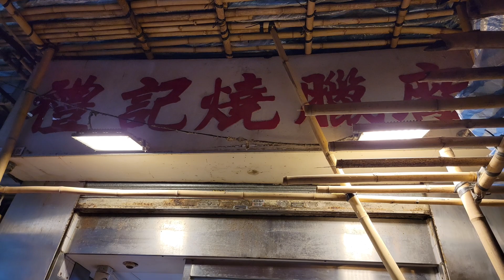Yummy Roasted Ducks，BBQ Pork， Giant Roasted Pork Belly，HongKongStreetFood，Soy Sauce Chicken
港鐵深水埗站A2出口, 步行約1分鐘

大南街 Tai Nan Street
港鐵深水埗站 C出口, 步行約5分鐘

平民美食，50蚊半隻#燒鴨，60蚊一隻油切鷄，超級新鮮脆皮#燒腩仔55有2條 油鷄 切鷄 香港美食 禮記 深水埗 Yummy Roasted Ducks，BBQ Pork， Giant Roasted Pork Belly，HongKongStreetFood，Soy Sauce Chicken

超級新鮮脆皮#燒腩仔55有2條，爆汁，60蚊一隻鷄，新鮮#燒鴨 油鷄 切鷄 香港美食 禮記 深水埗 Giant Roasted Pork Belly， Yummy BBQ Pork，Roasted Ducks HongKongStreetFood，Soy Sauce Chicken

全部新鮮出爐，60蚊一隻鷄，80蚊1斤叉燒任揀，超平，脆皮#燒腩仔55有2條，新鮮#燒鴨 油鷄 切鷄 香港美食 禮記 深水埗 Yummy BBQ Pork，Giant Roasted Pork Belly， Roasted Ducks，HongKongStreetFood，Soy Sauce Chicken

真係平民美食，脆皮#燒腩仔55有2條,，新鮮#燒鴨 油鷄 切鷄，肥美#叉燒#香港美食#禮記#深水埗 Giant Roasted Pork Belly， Roasted Ducks，BBQ Pork HongKong Iconic Street Food，Soy Sauce Chicken

新鮮燒製脆皮#燒腩仔55有2條,，超高性價比#燒鴨仔 油鷄 切鷄，肥美#叉燒#香港美食#禮記#深水埗 Roasted Ducks，Giant Roasted Pork Belly，BBQ Pork HongKong Iconic Street Food，Soy Sauce Chicken

你真係好叻 姐姐，又脆又多汁水#燒腩仔，超平！肥美#叉燒#油鷄#切鷄 香港美食燒臘 禮記 深水埗 HongKong Street Food， Super Juicy Roasted Pork Belly，Roasted Duck，Soy Sauce Chicken BBQ Pork(CharSiu)ASMR

不得了，又脆又多汁水#燒腩仔，超平！肥美#叉燒#油鷄#切鷄 香港美食燒臘 禮記 深水埗 Super Juicy Roasted Pork Belly，Soy Sauce Chicken Roasted Duck，BBQ Pork(CharSiu)，HongKongStreetFood

肉隨砧板上，任君選擇，脆皮化油新鮮#燒腩仔，燒鴨 肥美#叉燒#油鷄#切鷄 香港美食燒臘 禮記 深水埗 SuperJuicy Roasted Pork Belly，Roasted Duck，BBQ Pork(CharSiu)，Soy Sauce Chicken

真係頂唔順，好多汁，好脆，化油新鮮#燒腩仔，其貌不揚，燒鴨 肥美#叉燒#油鷄#切鷄 香港美食燒臘 禮記 深水埗 Juicy Roasted Pork Belly，Yummy！Roasted Duck，BBQ Pork(CharSiu)，Soy Sauce Chicken

唉呀，辛苦命，聲稱80歲的燒味師傅，手脚依然敏捷，脆皮#燒腩仔，燒鴨 肥美#叉燒#油鷄#切鷄 香港美食 禮記 深水埗 Yummy Crispy Roasted Pork Belly，Roasted Duck，BBQ Pork(CharSiu)，Soy Sauce Chicken
切割超級新鮮脆皮抵食#燒腩仔，深水埗臥虎藏龍 油鷄 切鷄，新鮮燒製#燒鴨，脆皮#燒腩仔 肥美#叉燒 香港美食 禮記 深水埗 Cutting Super Crispy Roasted Pork Belly，Roasted Duck，SoySauce Chicken HongKong Iconic Street Food

平民美食天堂-深水埗，60蚊一隻切鷄油鷄，好多熟客都幫襯左幾年，新鮮燒製#燒鴨，脆皮#燒腩仔 肥美#叉燒 香港美食 禮記 深水埗Roasted Duck，SoySauce Chicken, Pork Belly Roasted Suckling Piglet，Yummy BBQ Pork(CharSiu)HongKongStreetFood

深水埗臥虎藏龍，脆皮燒乳豬，好掂！熟客幫襯20幾年，相機先食，油鷄 切鷄，新鮮燒製#燒鴨，脆皮#燒腩仔 肥美#叉燒 香港美食 禮記 深水埗 Roasted Suckling Piglet，Yummy BBQ Pork(CharSiu)，Roasted Ducks，SoySauce Chicken, Pork Belly HongKong Iconic Street Food

深水埗平民美食，蜜汁#叉燒，又平又靚，油鷄 切鷄，新鮮燒製#燒鴨，脆皮#燒腩仔 肥美#叉燒 香港美食 禮記 深水埗 Yummy BBQ Pork(CharSiu)，Roasted Ducks,Soy Sauce Chicken,Roasted Pork Belly,HongKong Iconic Street Food

燒味師傅係師奶殺手，油腔滑調，晨早切割超級脆皮爆汁#燒腩仔，新鮮燒製#燒鴨，肥美#叉燒 肥美#油鷄#切鷄 香港美食 禮記 深水埗 Super Crispy Roasted Pork Belly Cutting ， Roasted Duck BBQPork(CharSiu)HongKong Iconic Street Food

新鮮燒製脆皮#燒腩仔，爆汁，超高性價比，最受歡迎 燒腩仔55有2條,肥美#叉燒#油鷄#切鷄 香港美食 禮記 深水埗 Giant Roasted Pork Belly， Roasted Ducks ，BBQ Pork HongKong Iconic Street Food，Soy Sauce Chicken

傳統舊區老鋪#燒臘舖，勝在價錢實惠，仲要新鮮出爐，燒鴨最受歡迎，燒腩仔55蚊有2條,梅頭#叉燒#燒鴨#油鷄#切鷄#深水埗#禮記 香港美食 Forgotten Taste, Yummy Roasted Duck，BBQ Pork, Roasted Pork Belly Chicken HongKong Iconic Street Food

陳枝記刀斬燒鴨，斬足6年都吾洗換刀，新鮮出爐脆皮#燒鴨 燒腩仔,55蚊有2條,梅頭#叉燒#燒鴨#油鷄#切鷄#深水埗#禮記 香港美食 HongKong Iconic Street Food，Roasted Duck，BBQ Pork, Roasted Pork Belly，Crispy & Juicy#Chicken

Cutting Giant Crispy Roasted Pork Belly, Very Juicy，Roasted Duck，HongKong Iconic Street Food新鮮好味道，流汁脆皮#燒腩仔，蜜汁#叉燒，新鮮出爐#燒鴨 性價比#香港美食#深水埗#禮記

‘HongKong Iconic Street Food，Super super Crispy&Juicy Roasted Pork Belly，Roasted Duck，Chicken平民之選，價錢實惠，蜜汁#叉燒，55蚊有2條流汁燒腩仔，新鮮出爐#燒鴨 性價比#香港美食#深水埗#禮記

深水埗，80蚊一斤梅頭叉燒，肥瘦任君選擇，不斷出爐，新鮮出爐#燒鴨#燒腩仔，超級脆皮，齒頰留香，超高性價比#香港美食#深水埗#禮記HongKong Iconic Street Food，BBQ Char Siu，Roasted Pork Belly，Roasted Duck，Chicken

民生老店，價錢實惠，超級脆皮新鮮出爐#燒鴨，切割一大塊#燒腩仔，40蚊半斤#叉燒#香港美食#禮記#深水埗 Roasted Duck ，Giant Roasted Pork Belly Cutting，Crispy&Juicy HongKong Iconic Street Food

切割一大塊#燒腩仔，爆汁濕曬，超級脆皮，新鮮出爐，齒頰留香，超高性價比#香港美食#禮記#深水埗 Giant Roasted Pork Belly Cutting， Crispy&Juicy，HongKong Iconic Street Food，Roasted Ducks，Chicken

肉汁多到一斬就射出黎，新鮮出爐#燒腩仔，肥美香脆可口，超高性價比#香港美食#禮記#深水埗 Super super Crispy&Juicy  Roasted Pork Belly, Duck,HongKong Iconic Street Food.

5蚊4條燒鴨頭頸，55蚊2條脆皮#燒腩仔,40蚊半斤叉燒,新鮮出爐燒鴨,超高性價比#香港美食#禮記#深水埗 HongKong Street Food, Crispy & Juicy Chop Chop Roasted Duck, Pork Belly, Soy Sauce Chicken

深水埗超級無敵脆皮 平靚正 燒腩仔，又平又靚，40蚊半斤叉燒,新鮮出爐燒鴨,

HongKong Street Food, Crispy & Juicy Chop Chop Roasted Duck, Pork Belly, Soy Sauce Chicken#深水埗物價低,超高性價比,50蚊2條燒腩仔,40蚊半斤叉燒,新鮮出爐燒鴨,

脆皮5層燒腩仔, 50蚊2條 深水埗 禮記燒臘 HongKongFood, Chop Chop Crispy Pork Belly, Smoking Roasted Duck,

HongKongFood, Chop Chop Crispy Pork Belly, $50 for 2, Smoking Roasted Duck,燒腩仔,條條都咁大條!

深水埗 禮記燒臘， 偶遇用鹹水草吊雞，老舖特色，少一份喧鬧，多一份街坊情，貼地民生

HongKong -YummyOliver